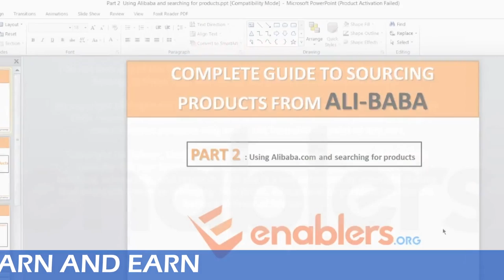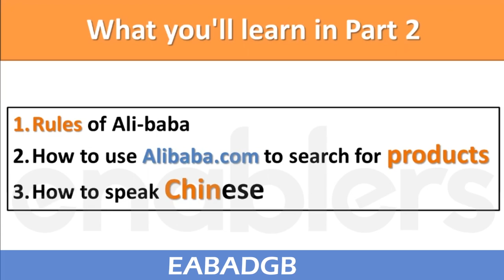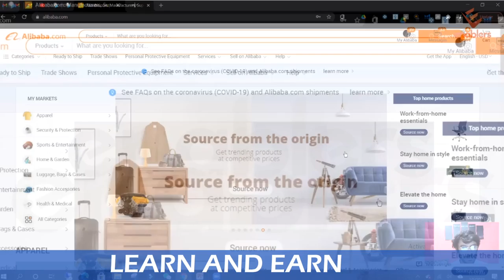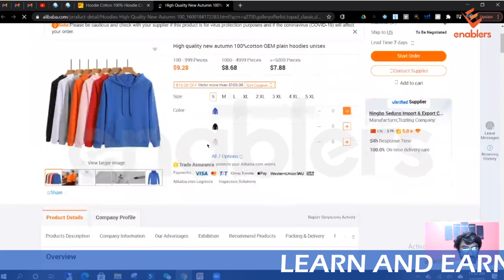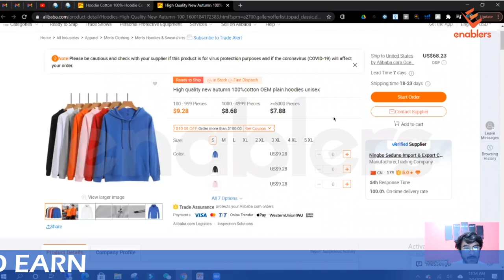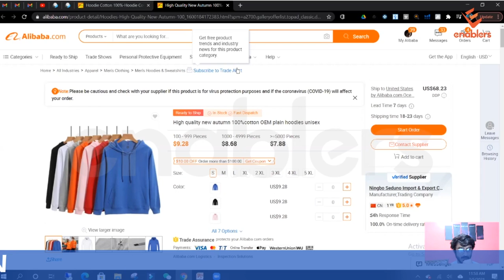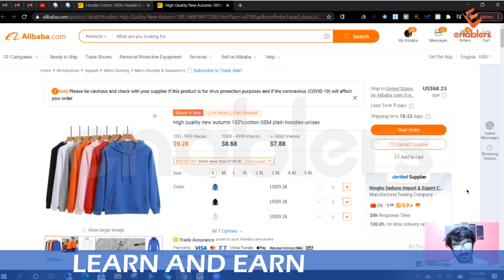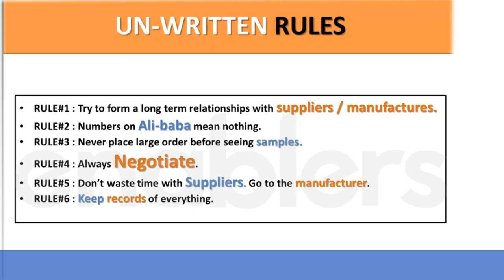Ali-baba and searching products - Class 02 - Video Series - Sourcing from China Alibaba.com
Amazon HOW TO SOURCE PRODUCTS FROM ALIBABA.COM IN A SECURE WAY As we know that ALIBABA.COM is the largest B2B .

Hamari Aj ki Video ka Topic hai "How To source From AliBaBa.com" Please Fell Free To Ask Any Questions You May Have.